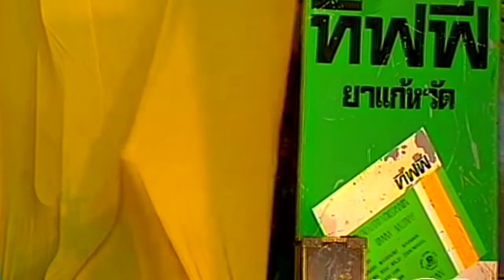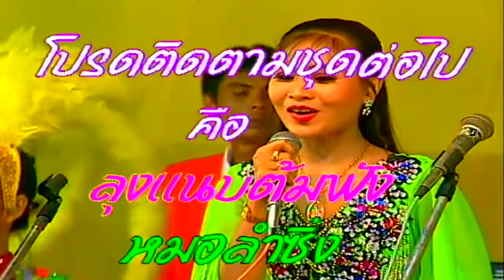หนิงหน่อง เว้าไทย เว้าแบบกันเอง หนิงหน่องพาม่วน